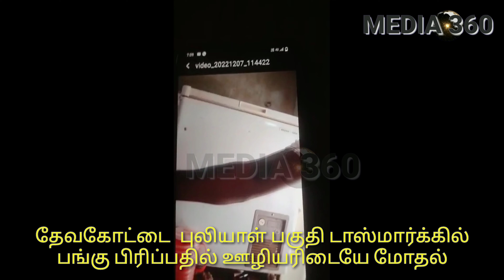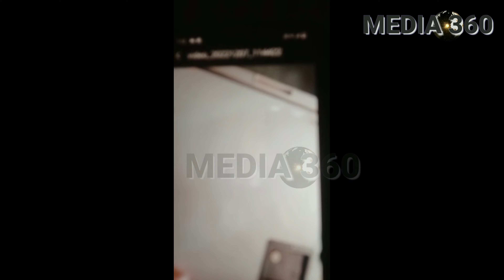தேவகோட்டை புலியாள் பகுதி டாஸ்மார்க் கடையில் பங்கு பிரிப்பதில் ஊழியரிடையே மோதல்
சிவகங்கை மாவட்டம் தேவகோட்டை  புலியாள் பகுதியில் உள்ள அரசு டாஸ்மார்க் கடையில் வருமானத்தில் பங்கு பிரிப்பதில் ஊழியரிடையே மோதல்   மது அருகியர்கள் முன்னால் நடந்த ஊழியர்களின் அடிதடி  வீடியோ  தற்போது சமூக வலைதளங்களில் பரவி வருகிறது தமிழகம் முழுவதும் இதே போன்று மதுபான ஊழியர்கள் ஒவ்வொரு பாட்டிலுக்கும் 10 ரூபாய் முதல் 20 ரூபாய் அதிக தொகை வைத்து விற்பனை செய்து வருகின்றனர் இவர்கள் மீதெல்லாம் யார் நடவடிக்கை எடுப்பார்கள்? சமூக ஆர்வலர்கள் கேள்வி